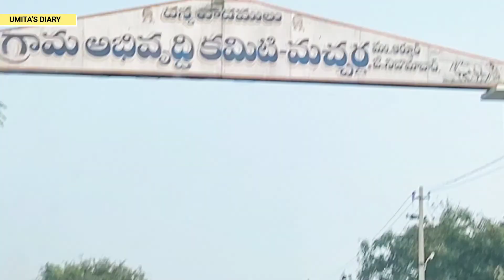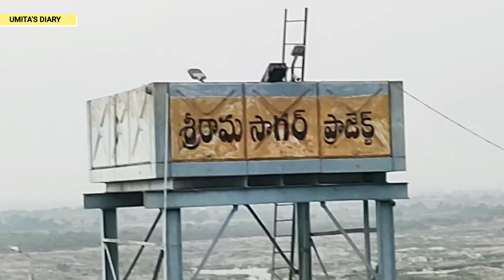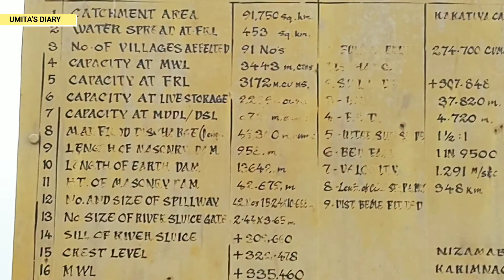A Beautiful Evening at Godavari River| SRS Project - The Life Line of Telangana| Haldi Fields